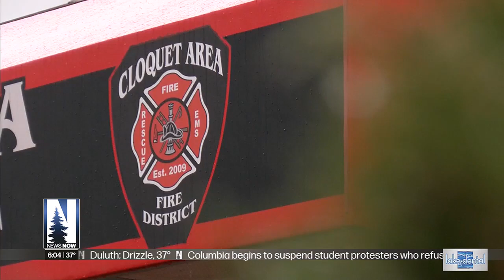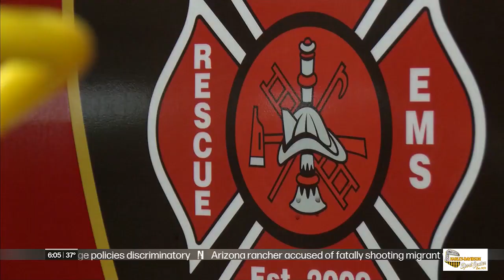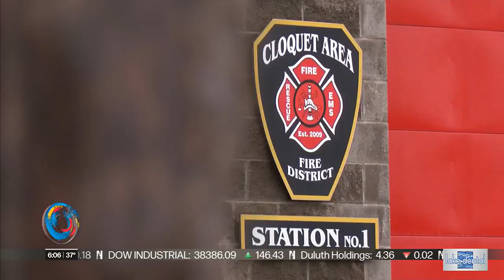New bill would help fund fire districts in Minnesota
A proposed bill in the Minnesota legislature would give fire districts access to state funding.